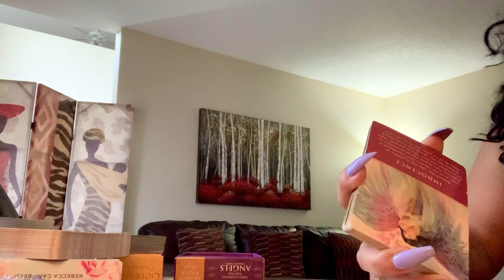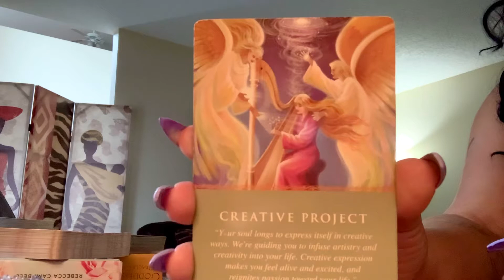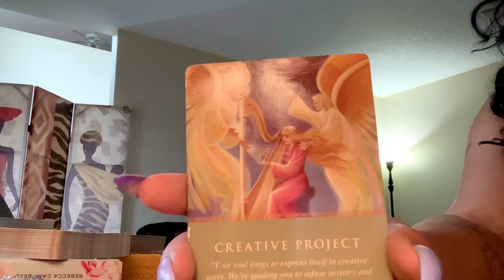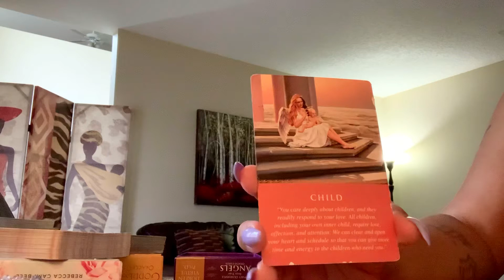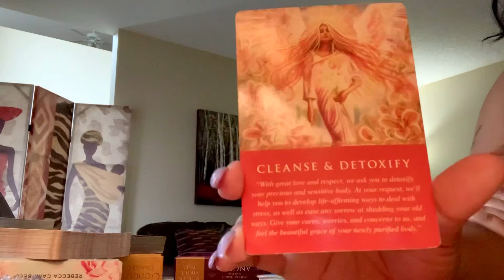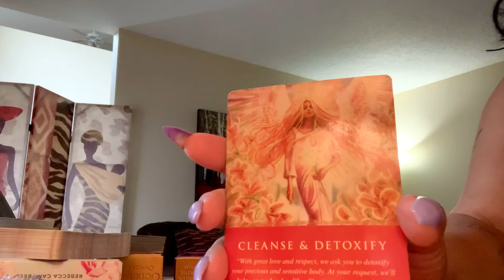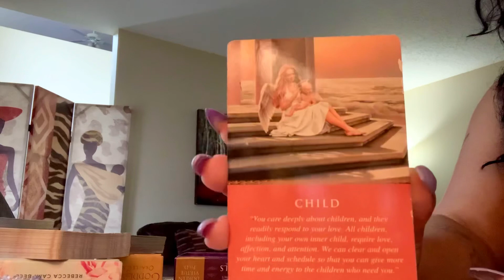December and January Angel 😇 Messages ✨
Check me out link tree is below and for everyone who has shown love through reposts and supporting my businesses over the years I thank you and appreciate you all so very much:

Amazon Website: Pick up my book  “Welcome Into The Mind Of A Serial Spiritual Thinker” on the Amazon website 💛 this book is about learning how to manifest things to you and embracing a life of positive energy. This book is for everyone who has a hectic life and wants to learn how to find their calm in the midst of chaos.

Pick up my second book “So You Want To Be A Spiritual Healer” which gives you cool tips to all spiritual healers and their spiritual healing businesses to help you grow your brand.